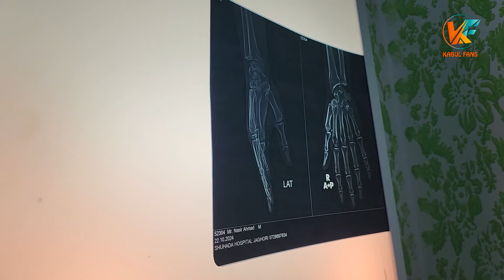وضعیت بد استاد نصیر😑 دست استاد نصیر شکسته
For entertaining and eduacation purpose, we sometimes play roles on our videos that are not real, so we would appreciate your understadings.
برای جالب ساختن برنامه ها و برای مقاصد آموزشی بعضی اوقات ما در ویدیوهای خود نقش بازی میکنیم که واقعیت ندارد - تشکر از درک تان